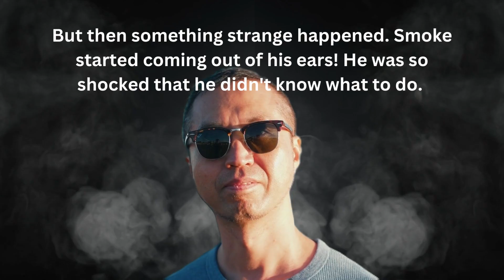Hydrabadi Biryani "A Mouth watering treat Learn How to make Authentic Hydrabadi Biryani"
shoibatimetravelers Hyderabadi biryani is a beloved dish with a long and fascinating history. From its origins in the kitchens of the Nizam of Hyderabad to its current status as a global favorite, biryani has been a staple of Indian cuisine for centuries. Now, learn the funny story and recipe behind this iconic dish with this hilarious video! Get ready to laugh and learn as you explore the history and secrets behind this delicious dish.Hyderabadi biryani, Nizam of Hyderabad, Indian cuisine, funny story, recipe, iconic dish, hilarious video, laugh, learn, history, secrets, delicious.

To make this dish you need
1 kg of basmati rice,
1/2 kg of curd,
1 kg of chicken,
1/2 kg of potatoes,
1/2 kg of tomatoes,
1/2 kg of onions,
 100 gram of green chillies,
100 gram of ginger paste,
100 gram of garlic paste,
1 bunch of mint leaves,
 1 bunch of coriander leaves,
2 teaspoon of garam masala,
2 teaspoon  of red chilli powder,
1 teaspoon of turmeric powder,
1 teaspoon of cumin powder,
4 to 6 bay leaves,
10 cardamom,
2 stick of cinnamon,
 12 cloves, ½ teaspoon nutmeg,
½ teaspoon of mace  ,
100 gram of ghee,
100 gram of oil,
salt to taste,
lemon juice.

Step # 1. Marination

 Now let's move on to the preparation. Start by marinating the chicken, add all spices, yogurt, ginger, garlic paste, lemon juice. Then, in a large pot, heat the oil and ghee. Once the oil is hot, add the onions and fry until they turn golden brown, add onion in the merination and save some for later for garnishing. For best results, marinate overnight , or at least for 6 hours.

Step #2. Rice preparation

wash the rice and soak it for 30 minutes.or as required, boil water add some whole garam masala, salt and 2 tablespoon of oil, once the water is boiled add rice and cook until half done. Drain The water and put it aside.

Step #3 potato preparation

Cut potatoes in 4 pieces, wash, in a pot heat oil add potato some spices, tomatos and some greens fry everything together and let it sit aside

Step #4. Layer the biryani

In a large pot put some oil remaining from fried onion, add marinated chicken, add half cooked potatoes add some mint, coriander, chopped green chilli, fried onion, add all rice in the pot and put remaining greens, fried onion, saffron mixture, and cover it tight with aluminium and heavy lid .
Step #5. Cooking biryani

Let it cook on medium high heat for 15 minutes then leave on medium low for 45 minutes.